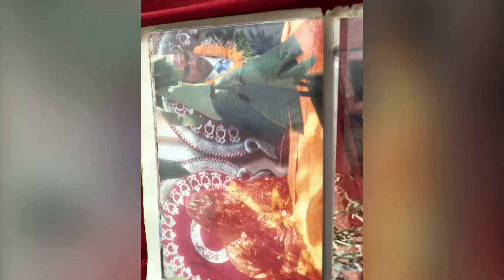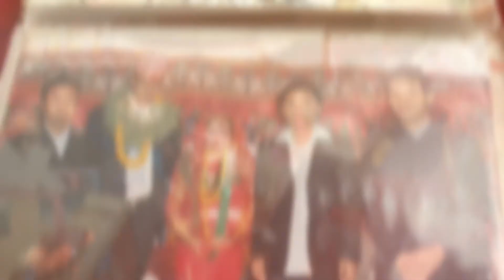Suvan and Subhani